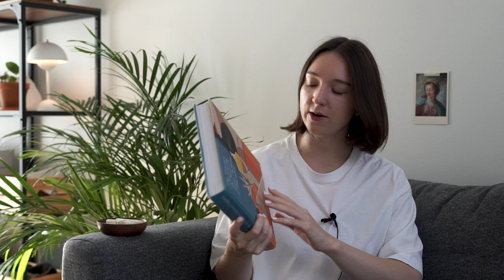Camelia K, Portrait of a Lady, Frapin 1270 and more • Rethinking my fragrance wardrobe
Hi, hope this new format will be fun to watch :)

0:00 INTRO
3:08 CAMELIA K - Ella K
4:55 interesting fact
5:34 POEME DE SAGANO - Ella K
7:22 rethinking my channel and attitude towards perfumery
9:42 TONKA FEVER
 - Parfumerie
Particulière
11:01 LEGACY OF PETRA
 - Penhaligon’s
12:32 getting knowledgeable about perfumes
14:04 PORTRAIT
OF A LADY
 - Frederic Malle
15:46 1270 -
Frapin
18:03 samples or fullsized bottles?
19:28 BOHEMIAN -
Arte Profumi
21:21 HAREM SOIREE
 - Arte Profumi
22:46 OUTRO